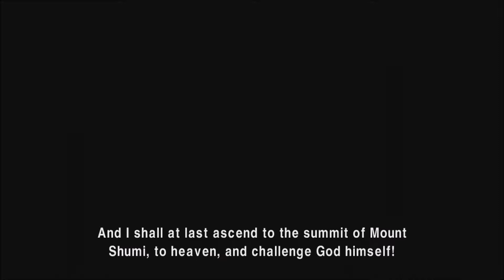AFRO SAMURAI | Walkthrough Part 15 | NINJA NINJA'S STORY